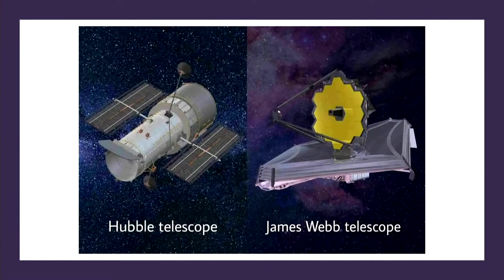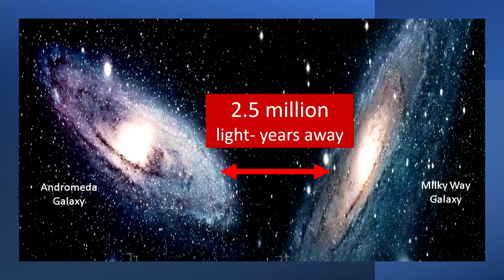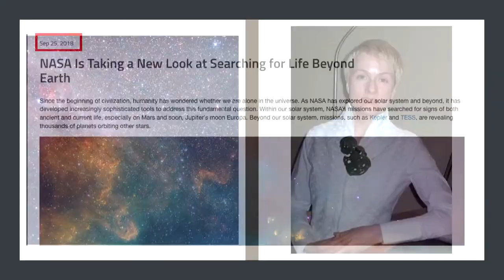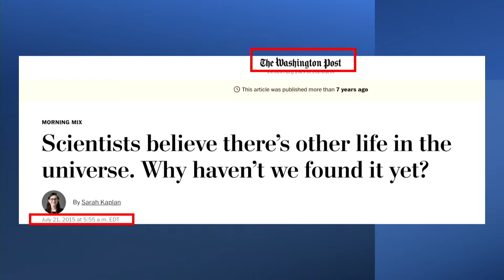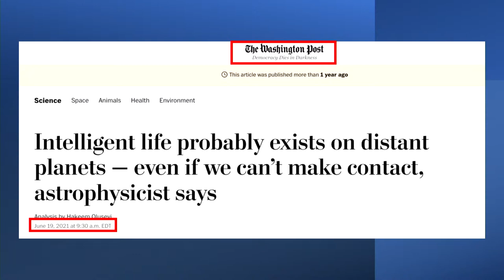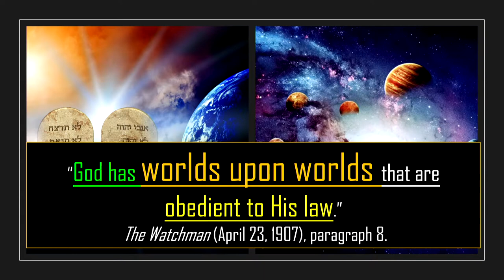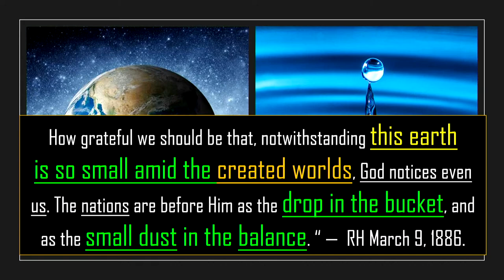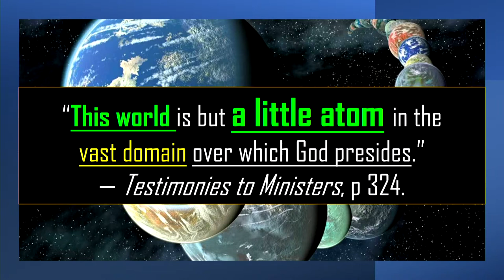"Extraterrestrial Life" | Michael Pedrin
Is there life on other planets outside this solar system? From the Bible and Science, we will explore this question!